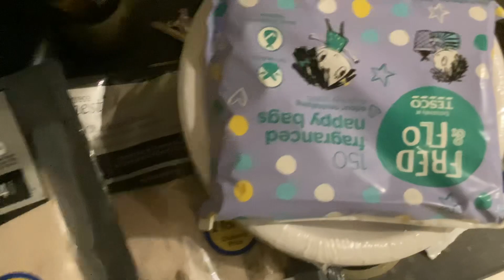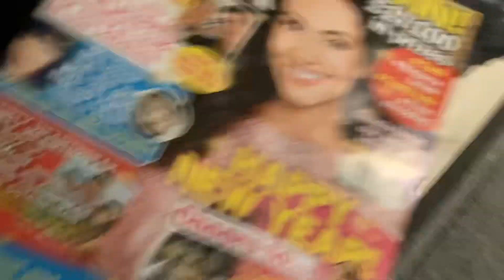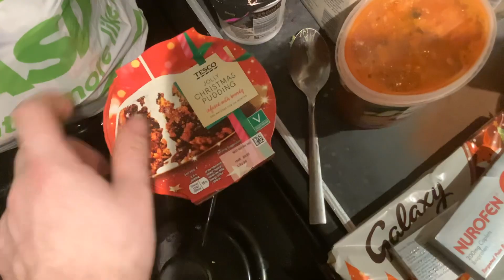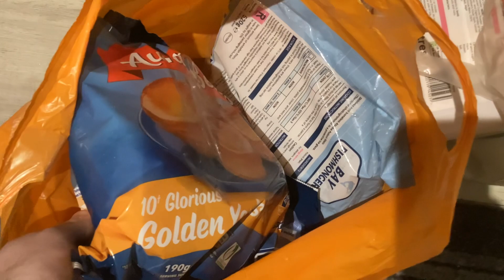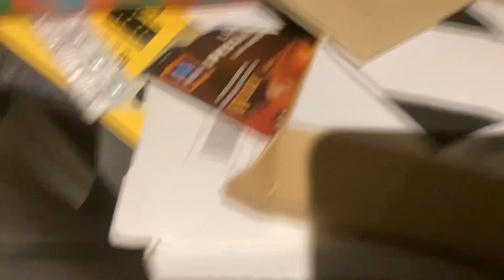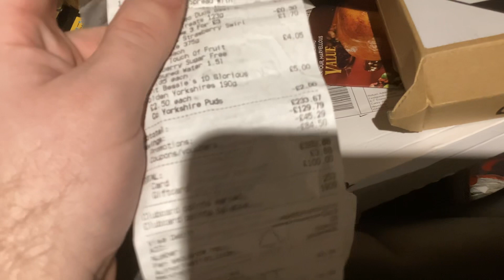VLOGMAS 2023 Day 22 | Fri 22|12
Hello & Welcome to VLOGMAS 2023-Day 22.  Today video is Part 1 of our Xmas grocery haul from Tesco.